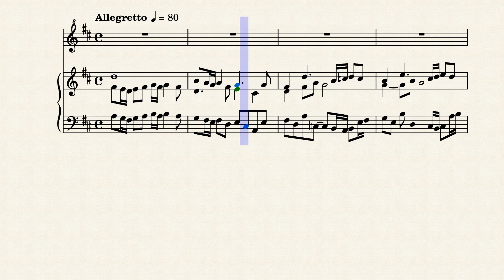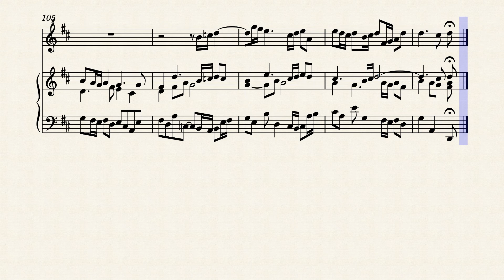BWV 207,a5 Bach J.S. Arie, 'Mich kann die süsse Ruhe laben', Recorder S+Hch